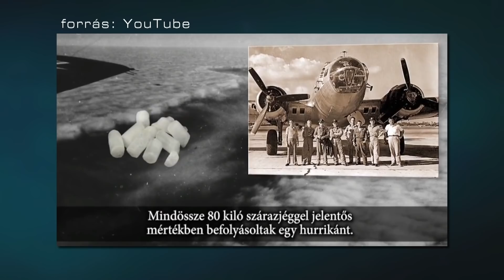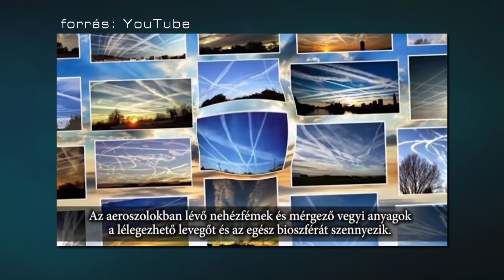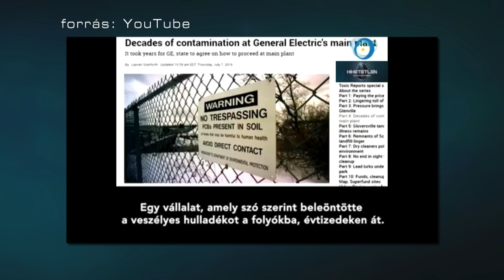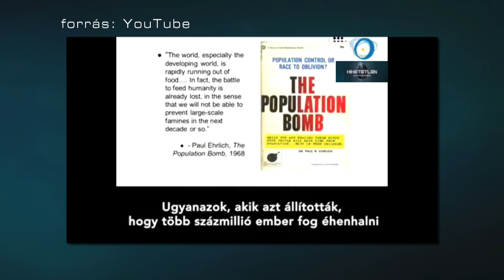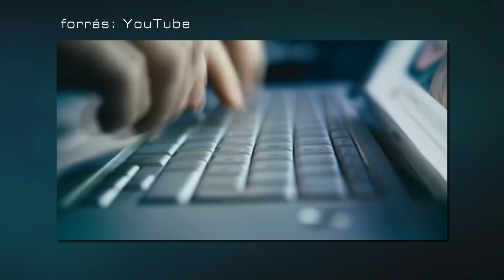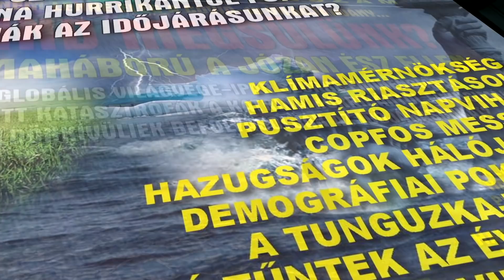MIND MEGSÜLÜNK?... Klímaháború a józan ész ellen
Létezik klímaváltozás? A válasz természetesen: IGEN. Ezt egy periodikus eseménysor része? IGEN. Folyamatosan zajlott az elmúlt évmilliók, évszázezrek, évezredek, évszázadok és évtizedek alatt? IGEN. Jelenleg is zajlik? IGEN. Ennek kizárólag az ember az oka? Nagy valószínűséggel: NEM!! Lehet, hogy része van benne, de egy olyan komplex ökológia rendszert kell elemeznünk, ami egyelőre messze meghaladja a képességeinket!

Például 716 millió évvel ezelőtt a Föld egy kozmikus hógolyóhoz hasonlított, hiszen a felszínének legnagyobb részét több kilométeres jég borította. Arról egyelőre csak hipotézisek léteznek, hogy mitől került ilyen állapotba, majd mitől kezdett el néhány tízmillió év alatt felolvadni.

2017-ben két kutató direkt e célra kifejlesztett mesterséges intelligencia programmal (Artificial NeuraL Network, ANN) modellezte az elmúlt évmillióktól kezdve napjainkig a klímahelyzetet, különös tekintettel az elmúlt 100 esztendőre, és arra vártak választ, hogy MENNYIRE FELELŐS AZ EMBER a JELENLEGI klímaváltozásért.

Nos, a gép válasza az volt, hogy: SEMENNYIRE!

Az ANN számításai szerint a FELMELEGEDÉS a NAPTEVÉKENYSÉG, a VULKÁNI MŰKÖDÉS és a TENGERI ÁRAMLATOK változásainak bonyolult egymásra hatásából adódik.

Pedig a mesterséges éghajlatváltoztatási kísérletekről nem is tápláltak be neki információkat…